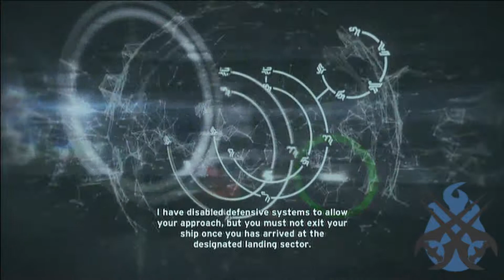Halo Combat Evolved Anniversary #1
Hello Guys welcome to our first video joined with is NobleS115 and watch us play the 1st level of Halo Combat Evolved Anniversary and I hope you enjoy the video :D